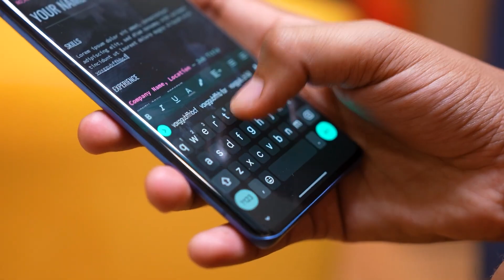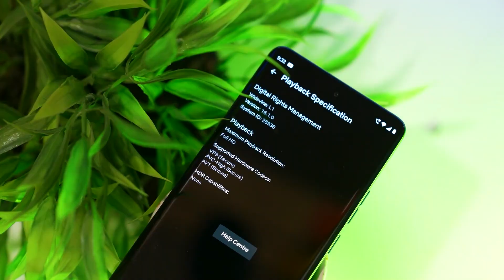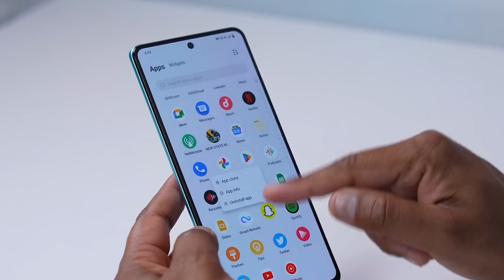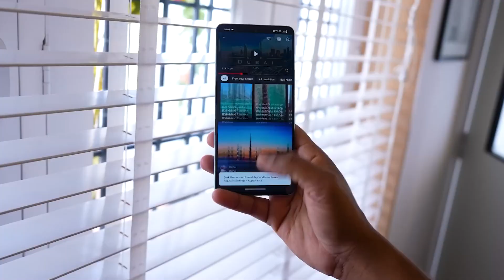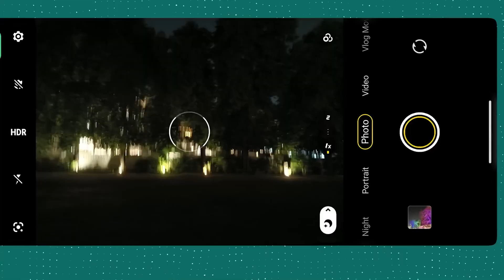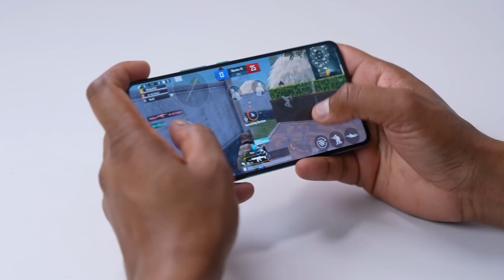Motorola Edge 40 vs IQOO Neo 7 FULL COMPARISON Camera, Display & More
motorola edge 40 vs iqoo neo 7 camera test,
motorola edge 40 vs iqoo neo 7 tamil,
motorola edge 40 vs iqoo neo 7 bgmi test,
motorola edge 40 vs iqoo neo 7 speed test,
motorola edge 40 vs iqoo neo 7 pubg test,